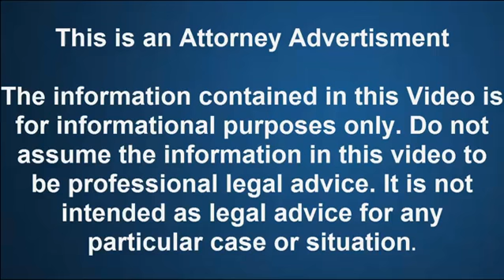Bankruptcy Attorney Near Me Alabaster AL|Free Consultation - 24/7|Alabama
.Are you looking for a Bankruptcy Attorney in Alabama? We can stop Foreclosure,Wage Garnishment,Judgements,Lawsuits,Repossessions,Payday Loans,Car Title Loans,Bank Levy,IRS Tax Levy,Medical Bills and Student Loan Debt.